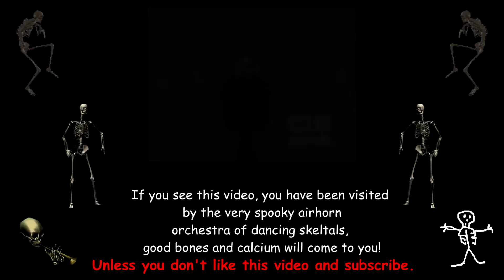[Airhorn] Spooky Scary Skeletons!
▲ An airhorn remix of Spooky scary skeletons by FlyingSpaghettMonster ▲